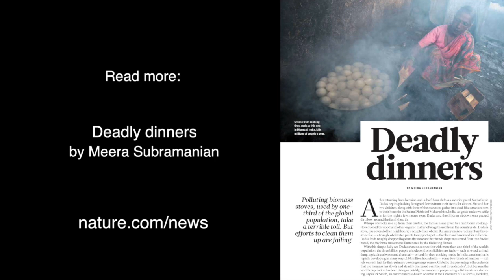Cooking that kills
Smoke from traditional cookstoves kills around 4 million people each year. In this video we meet several families in India - and hear why they're reluctant to use 'improved' cookstoves that produce less smoke.